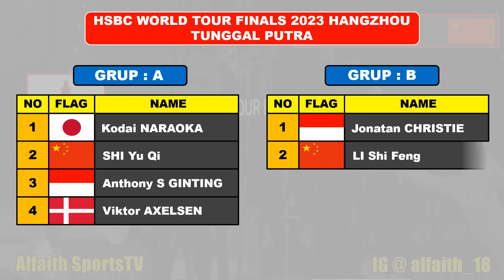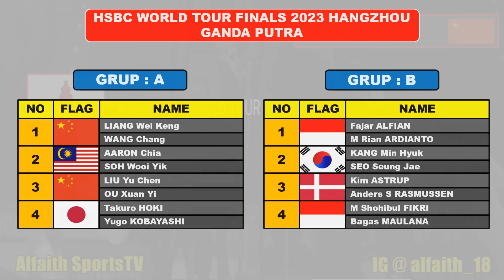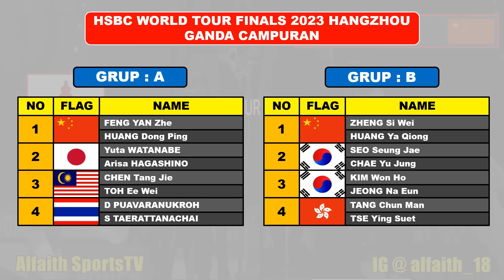Jadwal HSBC World Tour Finals 2023 Hari Ini Day 1 ~ JORJI vs Tai Tzu Ying ~ PRIFAD vs Jepang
Turnamen ini di gelar Hangzou China Mulai tangggal 13 - 17 Desember 2023
Turnamen BWF berhadiah total 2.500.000 US dolar atau sekitar 38,750 milyar rupiah telah

Hanya 8 Pemain peringkat tertinggi Yang berhak Tampil Disetiap Sektor dan Maksimal 2 pemain tiap negara setiap sektor

Berikut Jadwal Day 1 BWF Wolrd Tour Final Rabu 13 Desember 2023 Live MNCTV & InewsTV
JONATAN CHRISTIE
ANTHONY SINISUKA GINTING
GREGORIA MASRISKA TUNJUNG
FAJAR ALFIAN/M RIAN ARDIANTO
M SHOHIBUL FIKRI/BAGAS MAULANA
APRIYANI RAHAYU/SITI FADIA SILVA RAMADANTI

Berikut Hasil Drawing Grup Word Tour Finals
Tunggal Putra
Grup A

Grup B

Tunggal Putri
Grup A

Grup B

Ganda Putra
Grup A

Grup B

Ganda Putri
Grup A

Grup B

Ganda Campuran
Grup A

Grup B

- Aplikasi RCTI+
- MNC TV
- InewsTV
- SPO TV
- BWF TV

FANSPAGE FACEBOOK : Alfaith Sports
TRACK:

Hasil Hari Ke 1 BWF World Tour Final 2023
Highlights Badminton
World Tour Final 2023 Results
Hasil Drawing HSBC World Tour Final 2023
Jadwal Final BWF World Tour Final 2023
Jadwal Final World Tour Final 2023